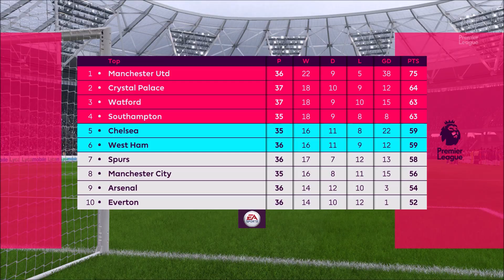FIFA 18 Player Career Mode | Episode 110 | ON THE VERGE OF THE CHAMPIONS LEAGUE FINAL!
Welcome, to the Player career mode on my channel! I Hope you enjoyed this episode of the player career mode, if you did a like would be greatly appreciated!